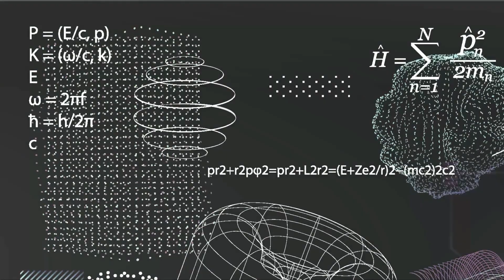Tuto de Geek - Comment sauver une Ledger Nano de la noyade !!!! Ou Presque !?!?!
Gontran - Ahhhh NON DomiGeeeeeeek ! La Ledger NANO X, c'est tu Water plooof ca?

DomiGeek - Water Ploof ??? Ah, tu veux dire Water proof ? hiiiiiiiiiiiiiiiii, Contrairement aux Ellipal qui sont complètement sealed, les Ledger, NON NON NON NON !

Regardons ensemble comment sauver une Ledger Nano X ou S de la noyade.